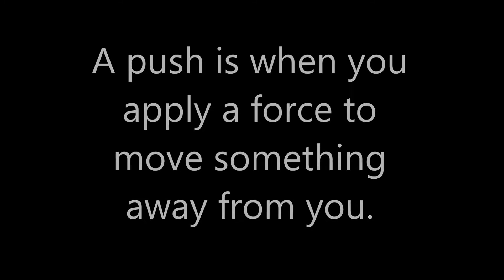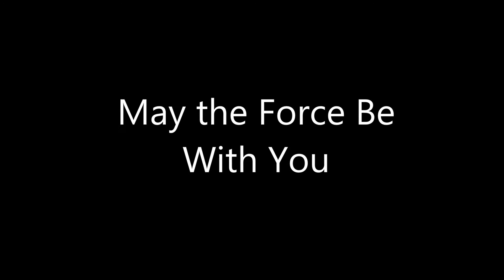What is Force Hutchens